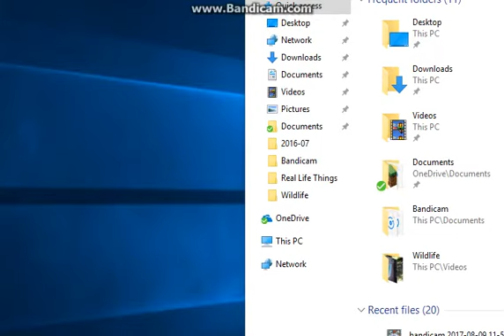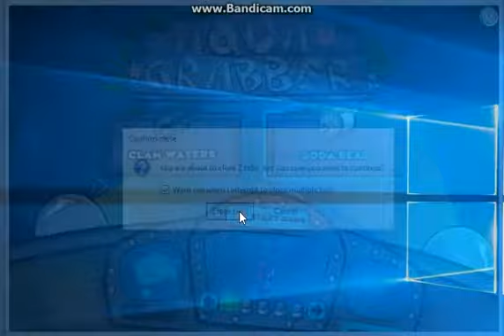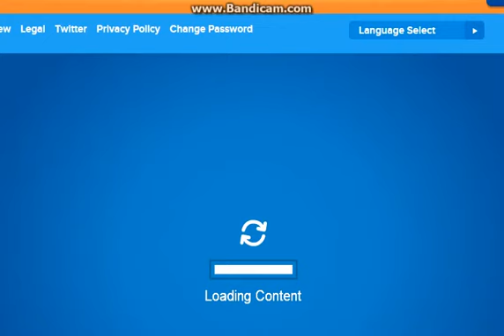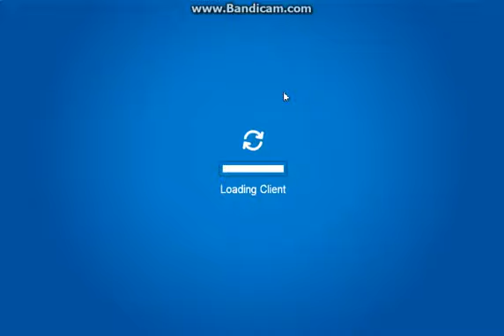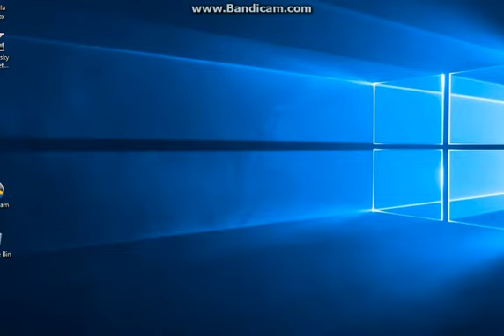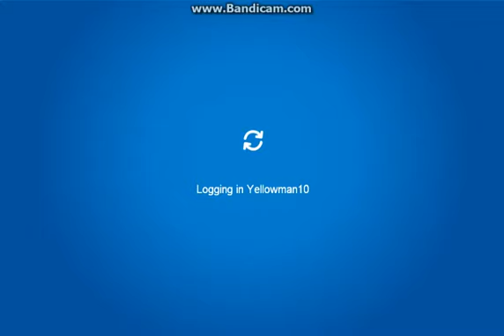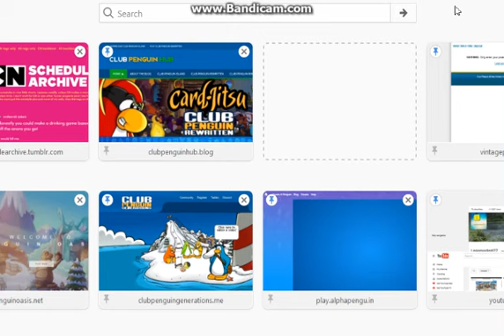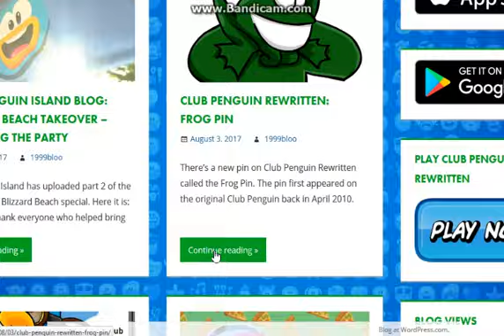MORE FUN!!! August 9,2017!